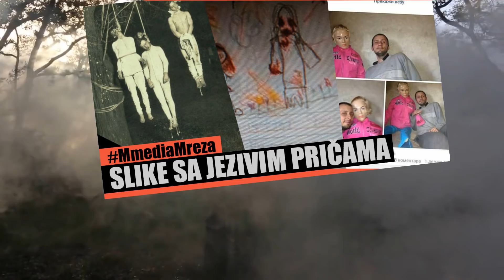Vaše jezive slike koje prati jeziva priča | III DEO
Koja priča sa jezivom slikom Vam je bila najjezivija, meni ona koju je poslala Tamara a Vama?
► Vaše jezive slike koje prati jeziva priča možete poslati porukuom u inbox ovde:

Kako da učestvujete u projektima

Humanitarni oglasi
Mmedia Mreža se maksimalno trudi da kroz besplatnu promociju i oglašavanje pomogne onima kojima je pomoć potrebna, ako ste vi neko kome je potrebna humanitrana pomoć, želite da ljudi čuju za vas, kontaktirajte me: , pokušaću da kroz kratke džinglove u samim video snimcima na Mmedia Mreža kanalu pozovem ljude koji su u mogućnosti, da vam pomognu.